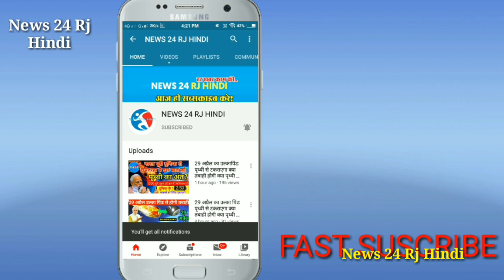आखिर कांग्रेस पार्टी के विधायक कम होते क्यों जा रहे हैं !! राजस्थान से अभी अभी की बड़ी खबर